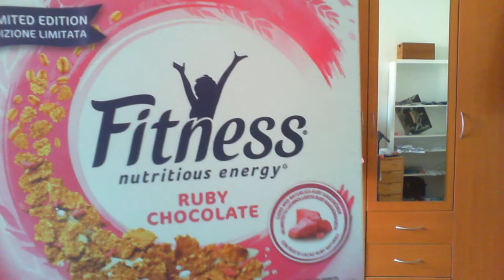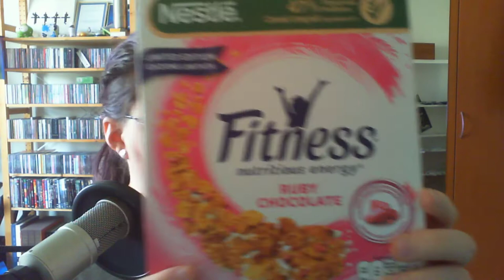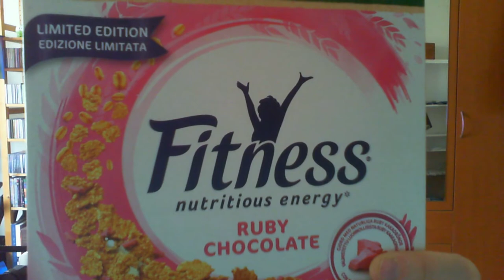Piin Mässyperjantai: Fitness Ruby Chocolate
Sukupuolitettuja mureja!